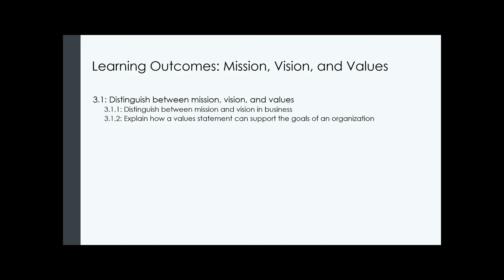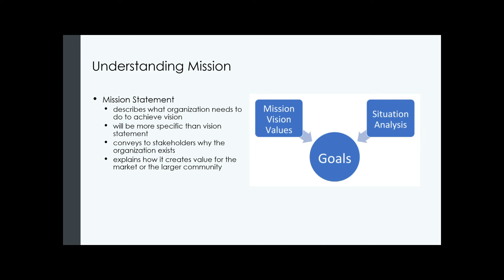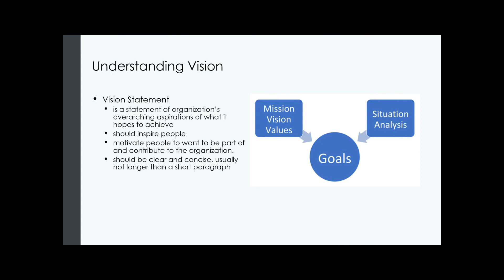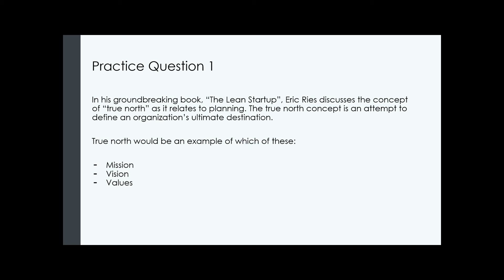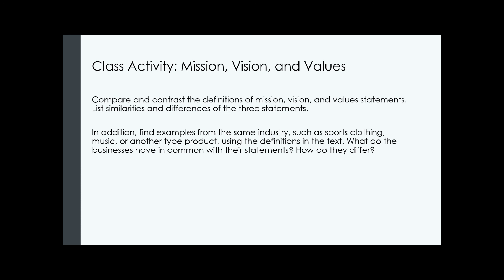Planning and Mission | Mission Vision and Values in Management | Principles of Management Telugu